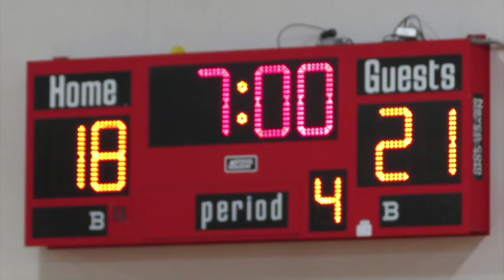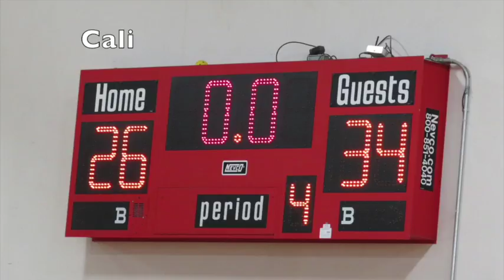Cali vs Forrestville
Girls 8th grade Basketball Tournament